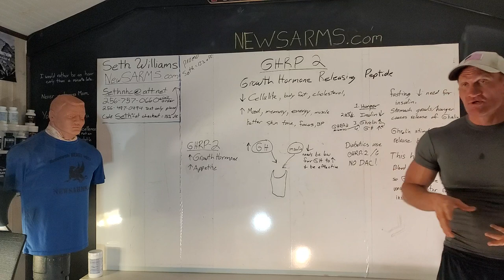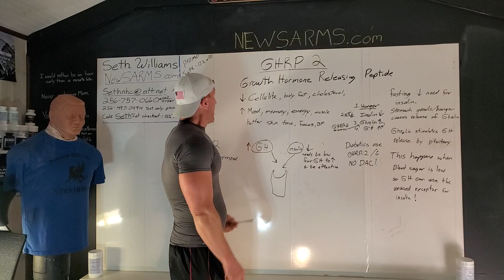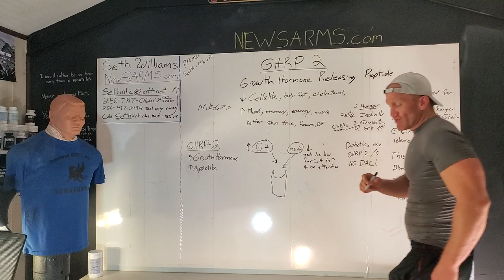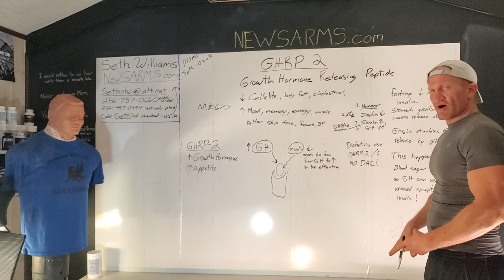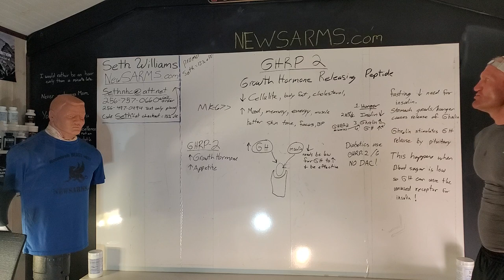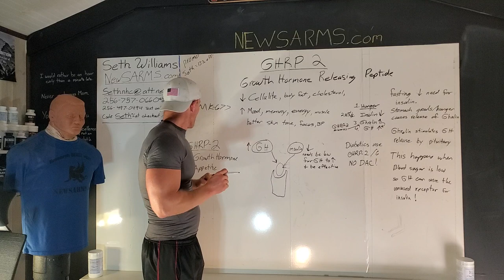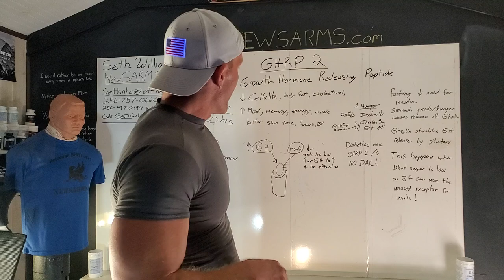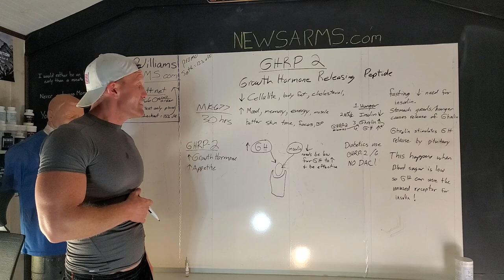Growth Hormone Releasing Peptide 2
Research chemicals are for RESEARCH/LABORATORY USE ONLY and are NEVER to be consumed or in any way handled by humans unless under the supervision of a medical professional. Research Chemicals can be used in research in a licensed research facility. These chemicals may cause bodily harm and are NOT intended for human cosmetic use, as food additive, skin cream, not to be swallowed, plugged, insufflated, vaporized, smoked, snorted, pinned, banged, or used as a sexual aid.
Please consult your Doctor, chiropractor, midwife, physiotherapist, local magistrate and police officer before making any changes in your diet, exercise plan, supplements you take, friends you hang with, way you take to work or place used for urination. Because as any disclaimer blatantly proclaims, we are far to ignorant to make decisions without these people and the nanny state first holding our proverbial hand.
No information given should be considered as advice. Only your licensed dope dealer (doctor/pharmacist) could possibly be smart enough to tell you what to do and as so you must have your medical professionals’ consent to take or use any chemical that has not been evaluated by an alphabet agency such as but not limited to ATF, DEA, NAACP, FEMA, GOP, DNC, PETA.
ANY misuse of these chemicals will result in the researcher retaining full responsibility and ownership of any negative or positive, benefit/harm, results/side effects.
These chemicals are NOT drugs and are not intended to diagnose, treat, prevent or cause/cure any disease, disorder or mental state. They are not covered by your homeowner’s insurance and have not been evaluated by the FDA, NBC, CNN, ALFA, or the DNC and are not approved by your mother in law.
If you are aware of any misuse of these chemicals there is nothing you or I can do so let the chips fall where they may or feel free to call Robert Tauler. This is the USA the freest nation on earth some will do things that you don’t agree with if you don’t like it join the crowd of adults that hate religion for its brutality, lack of religion for its savagery, music for its content, the youth for their beauty, the old for their money, the government for its control, the lack of government for its anarchy, the rich for their power or the poor for their free time. Its o.k. to not agree! Provided we allow freedom to prevail for the next in power will be that which you hate, and they may pay it forward judging you as they were judged by you.
Continuing to watch this video, purchase product, listen to this pod cast  you assert that you are sane, not a lawyer or associated with the FDA, ATF, ABC, CNN, CBS, NRA, NAACP, DNC, DEA and do not know my mother.

None of these statements, insinuations, words, ink, voice or video content, bottles, cotton balls or gel caps can be used against me in court of law.
                                     AGREE                                                            DISAGREE